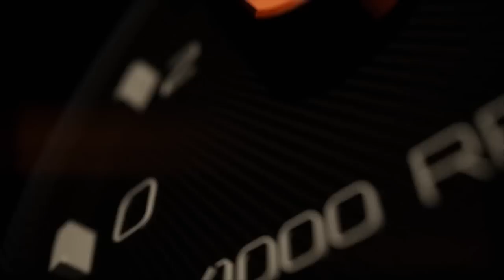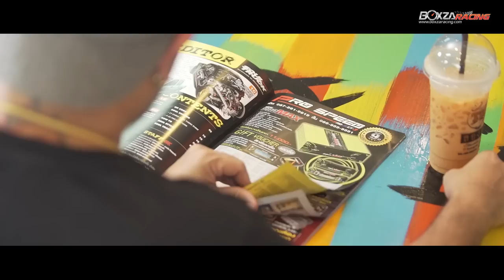เอก Soul Truck ทำความรู้จักกับไอดอลสายดีเซล คนในวงการดีเซลที่อยากเห็นอนาคตของรถกระบะพัฒนาไปอีกขั้น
เอก โซลทรัค ไอดอลวงการดีเซล ผู้ริเริ่มก่อตั้งนิตยสาร Soul Truck เขาเห็นอะไรคุณค่าในตัวรถกระบะ รถดีเซล และมองถึงอนาคตวงการดีเซลอย่างไร เรามารู้จักกับเขาให้มากขึ้น กับคลิปบทความสัมภาษณ์เพิ่มเติมที่